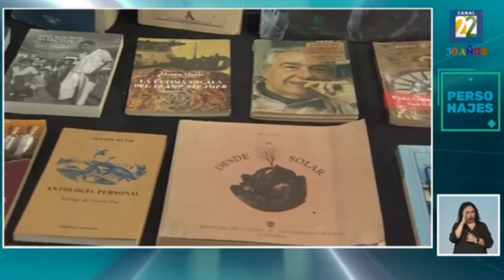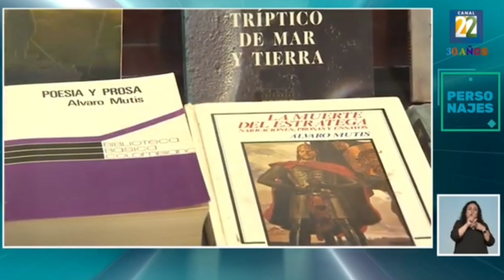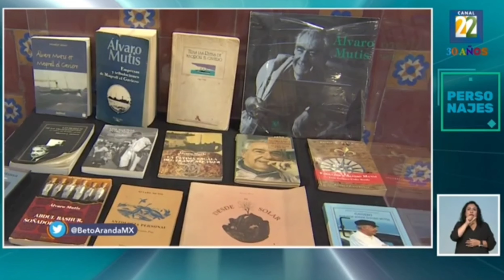Recuerdan a Álvaro Mutis en el aniversario de su nacimiento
Información transmitida el lunes 28 de agosto del 2023 en Noticias22 por Canal 22